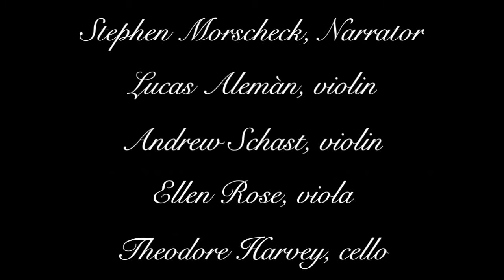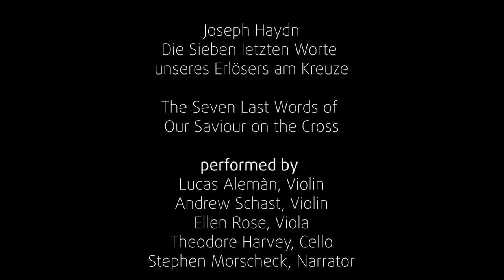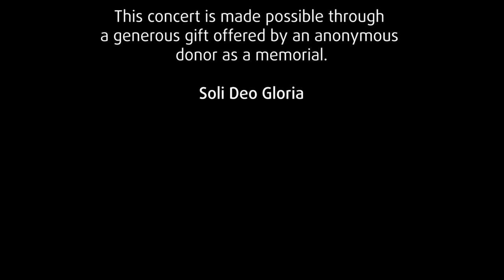The Seven Last Words of Our Saviour on the Cross presented by Crescendo DFW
Performed by
Lucas Alemàn, Violin
Andrew Schast, Violin
Ellen Rose, Viola
Theodore Harvey, Cello
Stephen Morscheck, Narrator

Text by R. M. Adams

Presented by
Crescendo DFW

Austrian composer Joseph Haydn (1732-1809) was commissioned, in 1786, to write music for the traditional Good Friday observance, to be performed in the Chapel of Santa Cueva of Cadiz. The seven sayings, or “words”, of Jesus on the Cross, as recorded in the Gospels, and meditations on each, were the central focus of the service. Haydn described the liturgy in a letter, as follows:

The walls, windows, and columns of the church were hung with black cloth, and only one large lamp, hanging in the center, lighted the solemn and religious gloom. At noon all the doors were closed, and the music began. After a prelude, suited to the occasion, the Bishop ascended the Pulpit, and pronounced one of the Seven Words, which was succeeded by reflections on it. As soon as these were ended, he descended from the Pulpit and knelt before the Altar. The pause was filled with music. The Bishop ascended and descended again a second, a third time, and so on; and each time the Orchestra filled up the intervals in the discourse.

 Haydn soon found the time limits that he had been given too restrictive and wrote a more satisfying set of sonatas. The result was a monumental and powerful work, Die Sieben letzten Worte unseres Erlösers am Kreuze (The Seven Last Words of Our Saviour on the Cross), the reputation of which quickly spread in Europe. In 1787, Haydn produced a reduction for string quartet, which also quickly gained popularity. A third version of the work, completed nine years later, added soloists and chorus. All three have continued to be performed, with the string quartet, given its lower production costs, being presented more frequently.

Haydn’s plan for the work was to provide an introductory movement of a very majestic, somber, and arresting character, followed by seven adagios, and concluding with a fast movement depicting the earthquake recorded in Matthew 27:51, for a total of nine movements. Though each are slow, the inner seven movements are all strikingly different from one another, each beginning in a different key, and alternating major and minor, so as not to “weary the listeners.” Though not in the orchestral score, the (Latin) words are written below the opening measures of the first violin part, according to Haydn’s detailed instructions for the publication of the string quartet version, indicating that Haydn's inspiration for the musical theme of each movement was the words themselves. The final Il terremoto (The earthquake) movement presents a sharp tempo contrast (Presto e con tutta forza) and ends fortississimo (fff), underscoring the enormous—indeed, earthshaking—significance of the preceding events.

This work reflects Haydn’s deep religious devotion, which manifested itself in numerous other compositions as well, such as the oratorios The Creation and The Seasons. Contemporaries describe Haydn’s Christianity as a positive character trait, one that was marked by deep gratitude for Salvation and the Love of God. In this sense, the Seven Last Words indeed ranked high among his most significant works, and he occasionally remarked upon the work’s popularity and that he thought it was among his best works. This would eventually also lead him to create his own oratorio version, which was first performed in Vienna in 1796.

The present performance utilizes the Henle Urtext edition of Haydn's original authorized publication, with a very few, essential edits.

R. M. Adams

Recorded March 28, 2022 at
Birchman Baptist Church

Thanks to the staff of Birchman Baptist
Church for their help in this production.

This concert is made possible through
a generous gift offered by an anonymous
donor as a memorial.